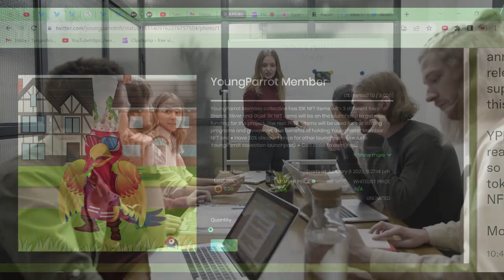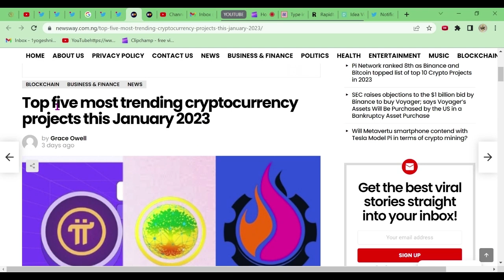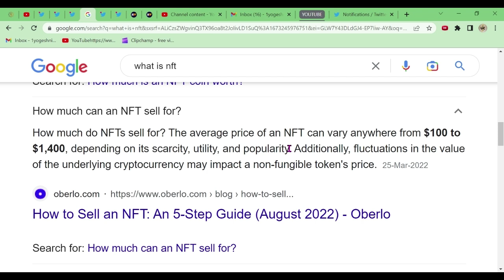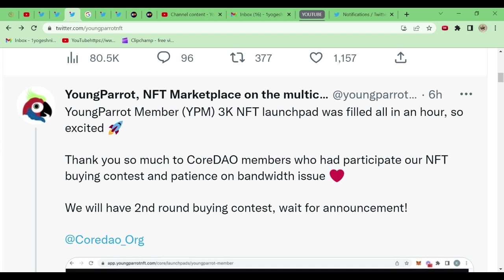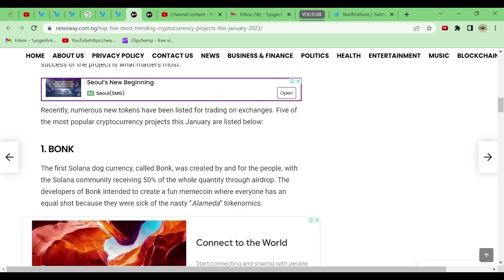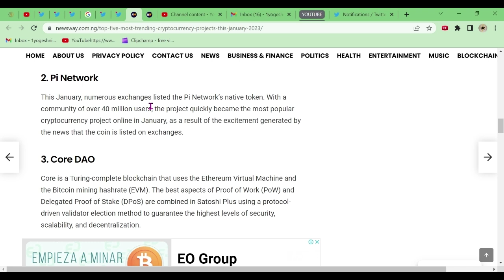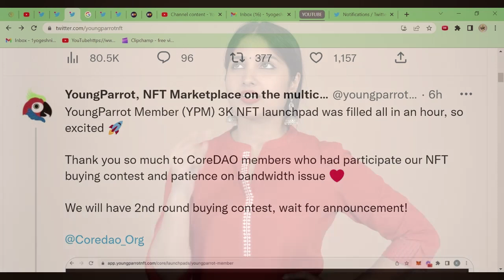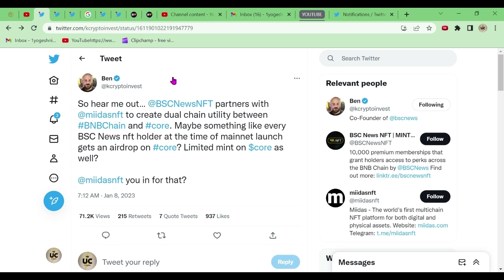CORE MINING | Top 5 coins of 2023 | BUY NFT AFTER MAINNET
Terra Luna Classic Will Create Millionaires Soon

Free Airdrop | The King Life | Crypto News | Pi Network | Airdrop | Withdrawal |

Cat Star Mining Kyc Update। Cat Star Mining kaise kare। Cat Star App NFT। Cat Star NFT Mining

Shiba inu उडना तय.? Shiba inu 2000% || Shiba inu News Today || Shiba inu big News |

Earn $40000 From YouTube || YouTube Se Paise Kaise Kamaye Bina Chehra Dikhaye ||

EVIANCX { eviancx } EXCHANGE New Platform For Big Opportunities || Don't Miss

Shiba Inu Latest News & Update Today | Shiba Inu 1₹ जाएगा? | Shiba Inu Profit News Today

Satoshi new update/SATOSHI BTCS MINING /Core coin price Prediction/Core mining new update/core

CATSTAR Mining New Update||KYC new Update||Catstar mining buyback latest news||Catstar coin price||

Crypto Market Latest News Updates Analysis Why cryptocurrencies price pumping?

Pi Network Listing On Binance 🔥 | आज नई जनकारी | Pi Coin Listed on Binance | Pi Network New Update

Satoshi Core Price Predictions। Core Btcs Miidas Free NFT।Miidas ने SEND किए Free NFT। BTCs Core ।
Pi Network Good New || Pi Network KYC Update | Pi Network New Update | Pi Network Price Prediction ?